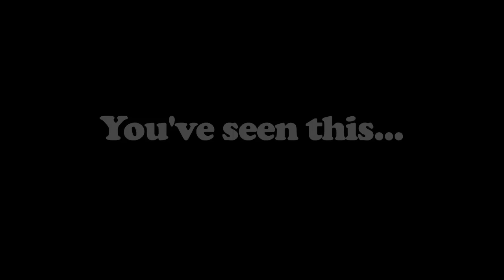Sketchballs Trailer 2012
The beginning of new era comedy as we know it.
SketchBalls is in your face!